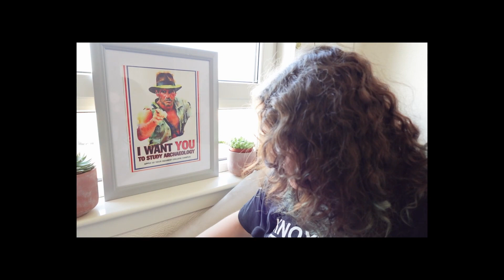Indiana Jones and the REAL Dial of Destiny: the Antikythera Mechanism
Can you believe the new Indiana Jones movie was based on REAL, COOL, MYSTERIOUS ARCHAEOLOGY?? Lets have a closer look at the REAL dial of destiny together - the Antikythera Mechanism!